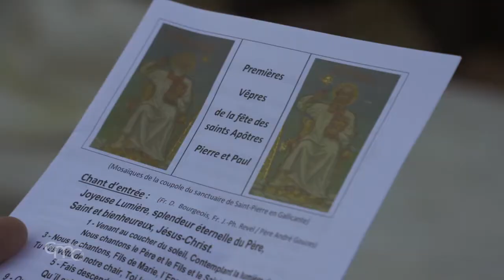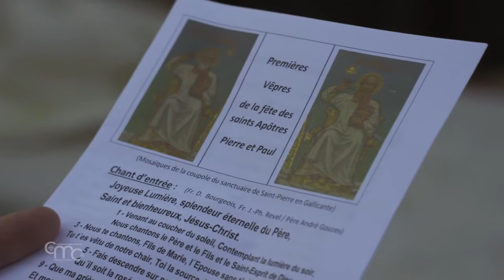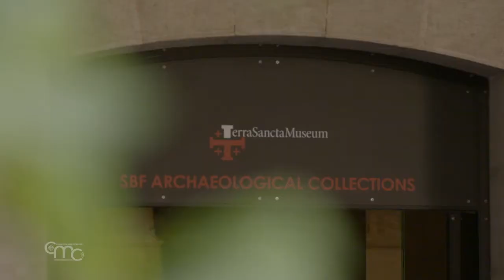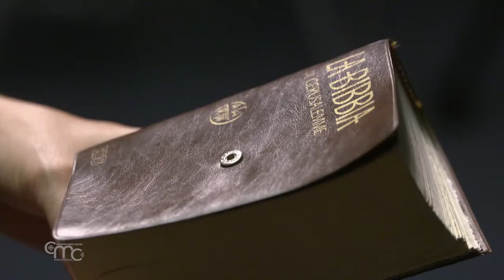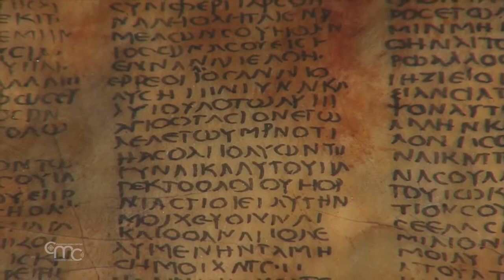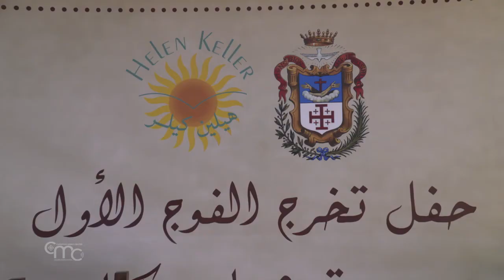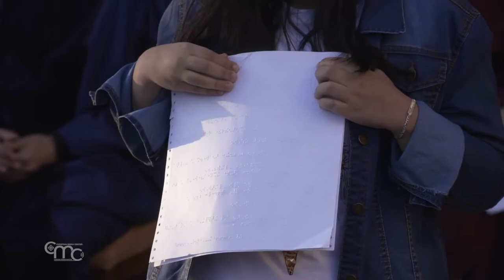Terra Santa News 03/07/2020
SAN PEDRO Y SAN PABLO: EL PRIMER PAPA Y EL APÓSTOL DE LAS NACIONES
Recordamos las celebraciones de san Pedro y san Pablo en los lugares que hacen memoria de su paso por Tierra Santa. Las comunidades cristianas definen a estos dos apóstoles co-mo columnas de la Iglesia, portadores de dos misiones diferentes pero unidos en la fideli-dad a Cristo hasta el martirio.

DAMASCO, SIRIA: DE LA POBREZA A LA MISERIA
Tras diez años de guerra, Siria se ha visto afectada en los últimos meses por una gra-vísima crisis económica. El valor de la moneda local se ha devaluado y los precios se han triplicado o más, como nos explica en este mensaje desde Damasco Fr. Bahjat Karakach.

LA PRECIOSÍSIMA SANGRE DE JESÚS
En la Basílica de Getsemaní, en Jerusalén, se celebró la fiesta de la Preciosísima San-gre de Jesús. En el interior de la iglesia, construida a los pies del Monte de los Olivos, se encuentra la piedra donde la tradición indica que Jesús rezó al Padre antes de su Pasión.

DE LA HELLEN KELLER AL TERRA SANCTA SCHOOL DE JERUSALÉN: ÉPOCA DE GRADUACIONES
Época de graduaciones en Tierra Santa, también en este año tan especial a causa de la pandemia del coronavirus. Las celebraciones de final de curso en la Escuela Hellen Keller de Beit Hanina —dirigida a estudiantes con necesidades especiales— y en el Terra Sancta School de Jerusalén.